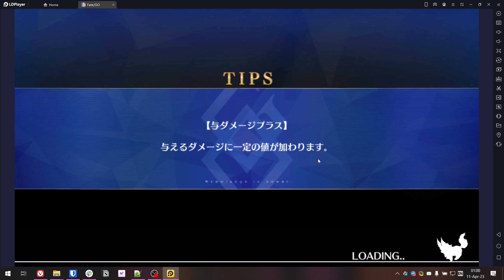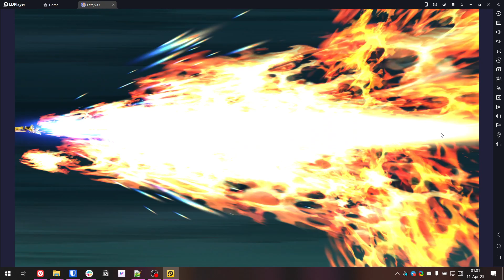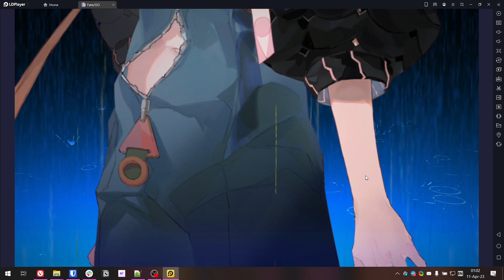Agartha Phenex Caster form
Nothing much to see here, another pillar.

We killed those a lot in part1, Especially in Solomon chapter.